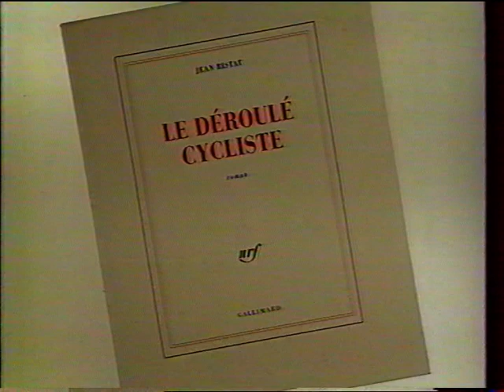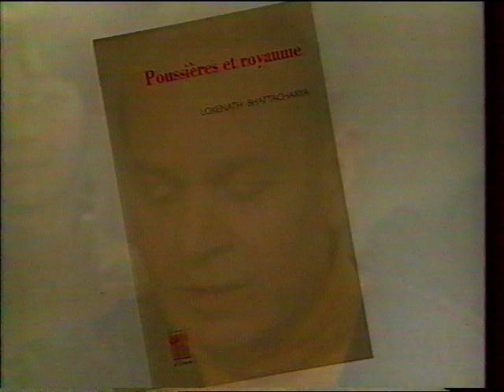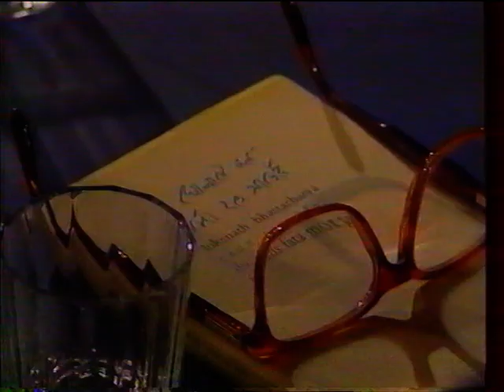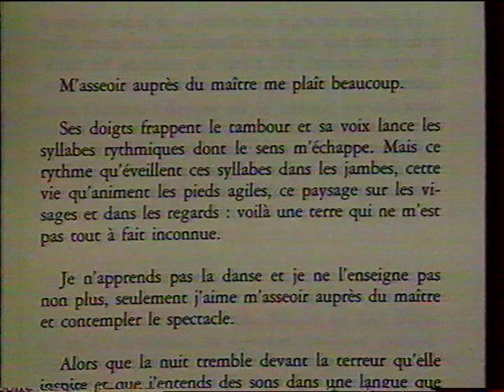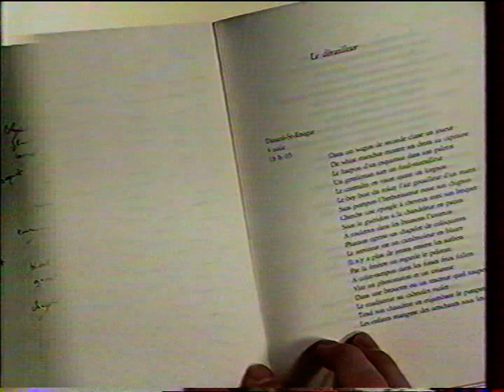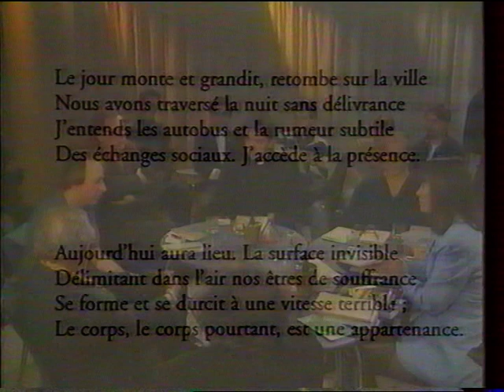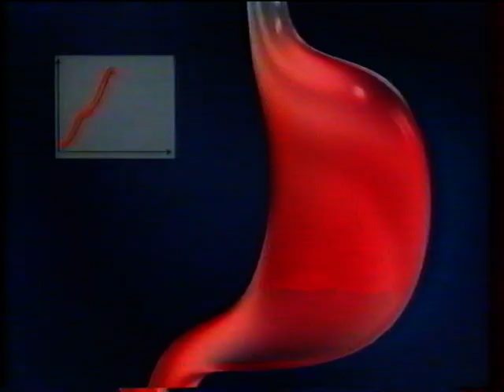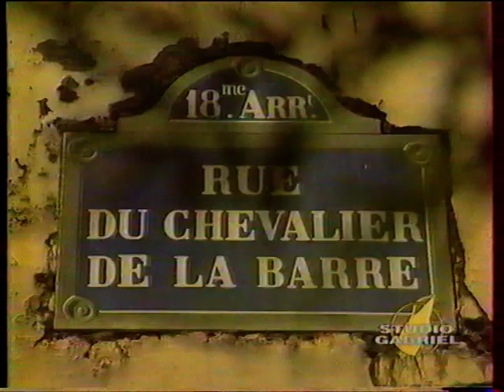France 2 - 29 Avril 1996 - Le Cercle De Minuit, Pubs, Studio Gabriel